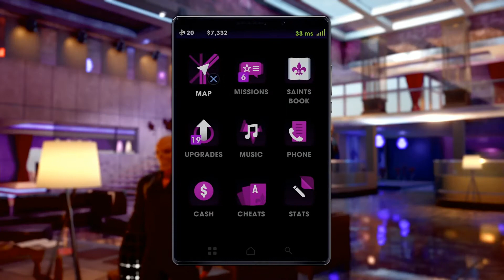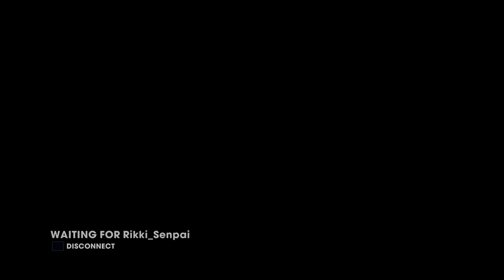A challenger appears Deus plays Saints Row 3 ep 10